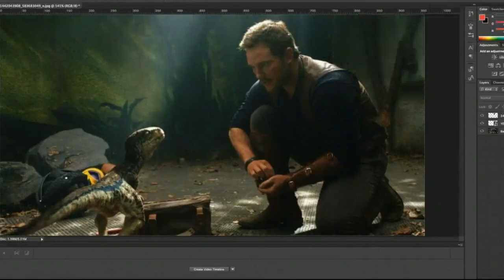Did Jurassic World Accidentally Leak The Big Twist???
Man, I sure do love the truth. I'd never lie to a human being ever. Not with some video like this, no sir.